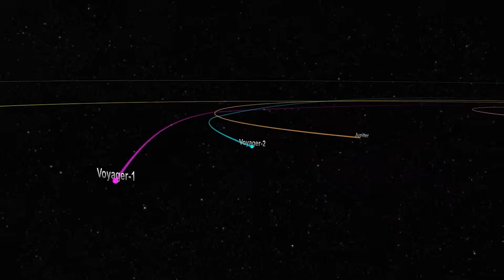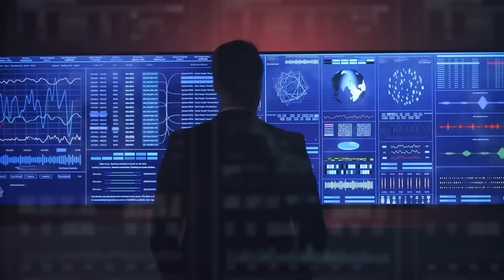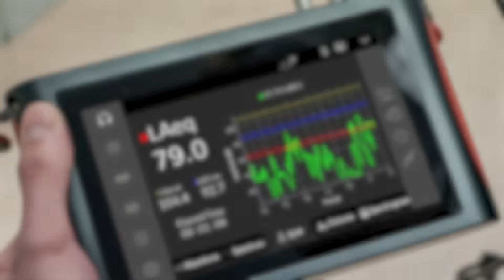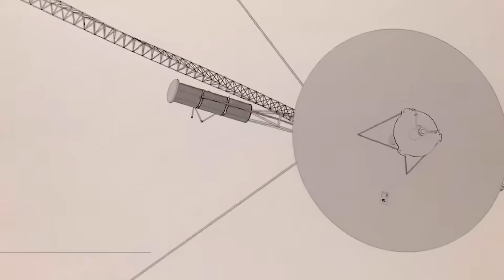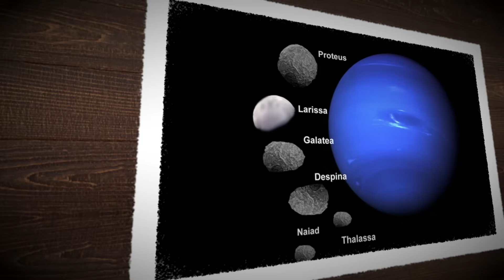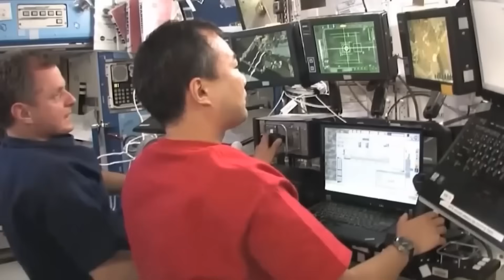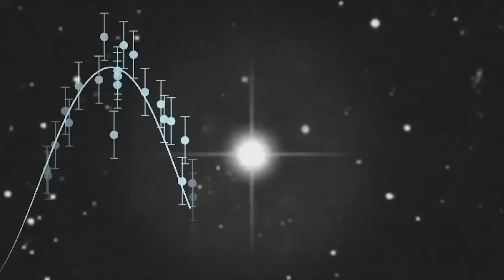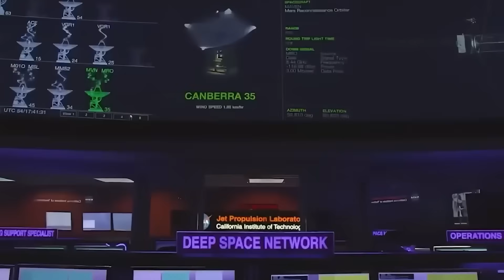Something Crossed Neptune’s Orbit… And Voyager 2 Changed Course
Voyager 2 was never meant to move again. Launched in 1977, it completed its mission and drifted beyond Neptune, silent and passive—until now. In 2025, something subtle but shocking happened: the probe shifted. Just a fraction. Just once. But it moved. There was no command, no malfunction, no warning. What followed was even stranger—sensor spikes, deep-space radar pings, and a shadow crossing its path. Telescopes caught a fast-moving object. Military logs were sealed. And the data showed Voyager had changed direction... as if it felt something. This wasn’t fiction. It was real telemetry from the edge of our solar system. What passed Voyager’s path? Why did it react? And more importantly—was something trying to be seen? What started as a simple anomaly became one of the most unsettling space events in recent memory. Voyager 2 was silent for decades. But in the darkness, it just whispered something back.